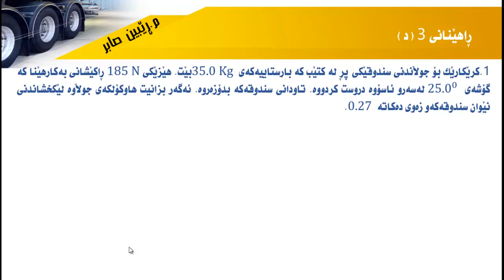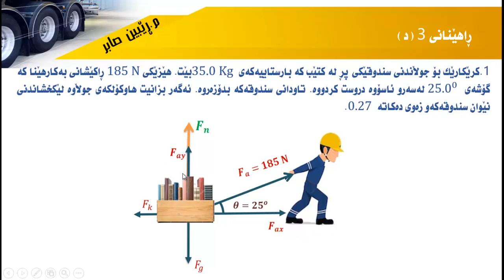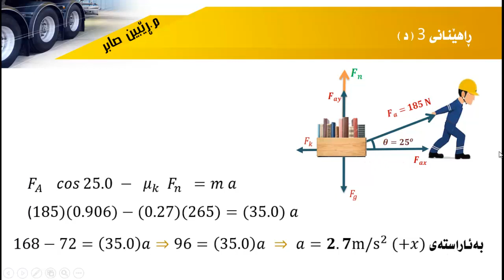فیزیای پۆلی ١١ زانستی هێزی لێکخشاندن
بەشی سێیەم
هێزی لێکخشاندن
شیکاری پرسیاری یەکەم ڕاهێنانی 3- د